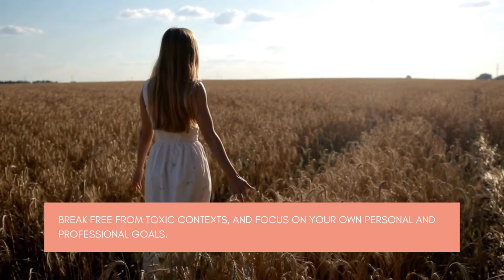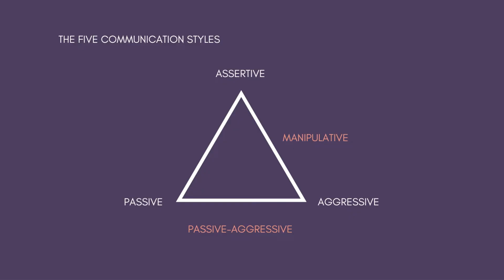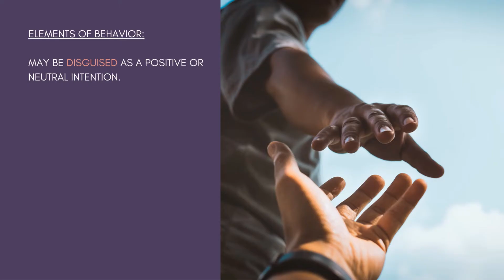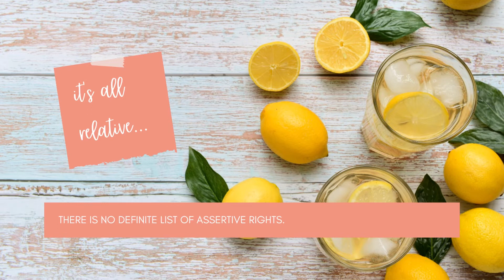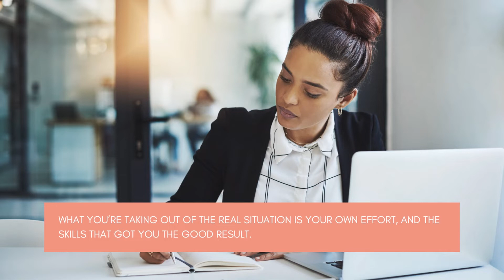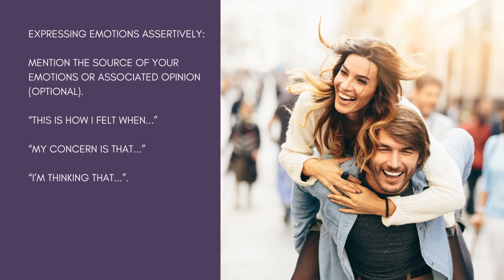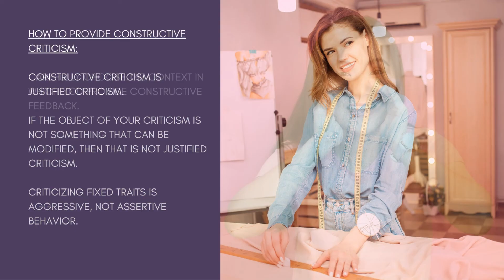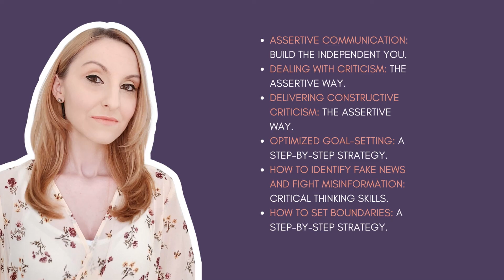Assertive Communication: Build The Independent You | Full Online Course | Lucia Grosaru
Assertive Communication: Build The Independent You
Communication Skills and Assertiveness Basics. Boost Self-Confidence and Self-Esteem. Improve your Social Skills.

Learn the most effective style of communication and become more independent in your thinking, your emotions and your social interactions.

Start building the Independent You right now through Assertive Communication.

Learn how to guide your thinking in a way that boosts your confidence and self-esteem and that allows you to regulate your emotions better

• Learn how to build healthier relationships
• Communicate your opinions openly
• Deal with criticism and conflict efficiently
• Say NO and create time for the goals that truly matter to you
• Regain the confidence in your inner power to create the future you want.

COURSE CHAPTERS
00:00 Introduction
01:37 Motivation
03:23 About the Course
05:35 What. Why. When.
07:40 Benefits of Assertiveness
09:57 When to use Assertiveness
12:36 Communication Styles
19:38 The Passive Style of Communication
24:02 The Aggressive Style of Communication
30:24 The Passive-Aggressive Style of Communication
35:01 The Manipulative Style of Communication
40:57 The Assertive Style of Communication
55:34 The Assertive Rights
01:00:07 Thoughts and Assertiveness
01:01:36 Thoughts and Emotions
01:06:30 Cognitive Distortions
01:07:56 Dichotomous Thinking
01:10:18 Overgeneralization
01:12:06 Mental Filter
01:13:51 Disqualifying the Positive
01:15:21 Jumping to Conclusions
01:17:41 Augmentation and Minimization
01:20:14 Emotional Reasoning
01:21:31 "Should" Statements
01:25:39 Labeling
01:27:41 Personalization and Blaming
01:29:26 Assertive Verbal Communication
01:30:26 Expressing Emotions
01:32:54 "I" Statements
01:35:46 The Assertive "No"
01:41:49 Assertive Techniques
01:42:39 The Broken Record
01:44:36 Free Information
01:45:37 Self-Disclosure
01:47:09 Feedback and Assertiveness
01:48:35 Constructive Feedback
01:53:43 Dealing with Criticism
01:55:02 Fogging
01:57:32 Negative Assertion
02:01:21 Negative Inquiry
02:03:07 Non-Verbal Communication
02:06:25 Conclusions
02:08:15 Outro

PSYCHOLOGY CORNER is a blog authored by Lucia Grosaru, Psychology MA. Critical Thinking & Assertiveness tips, Book Reviews and all things related to everyday applications of knowledge pertaining to psychology and connected fields take both written and video form on the website.

and receive content updates and exclusive offers in your Inbox